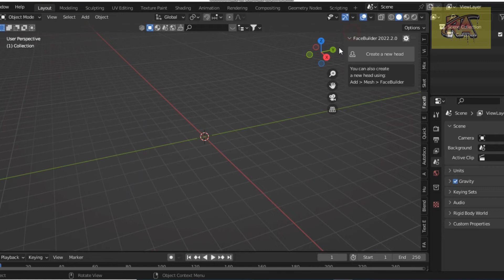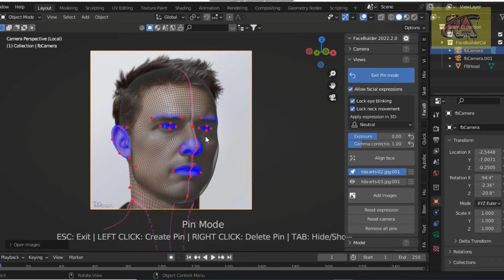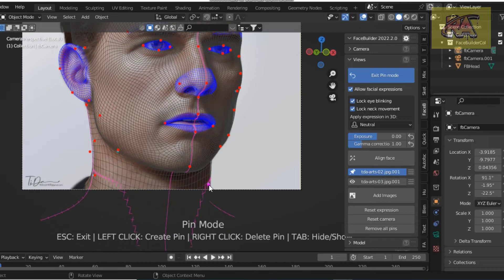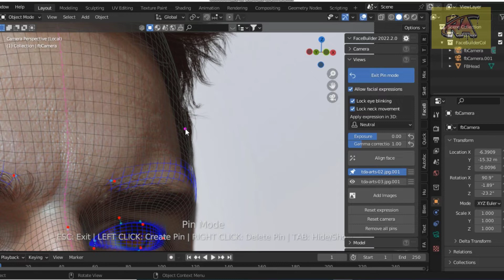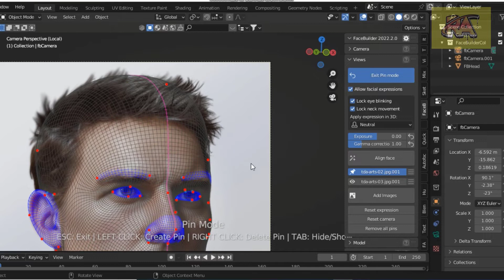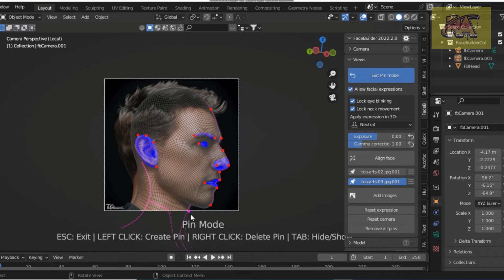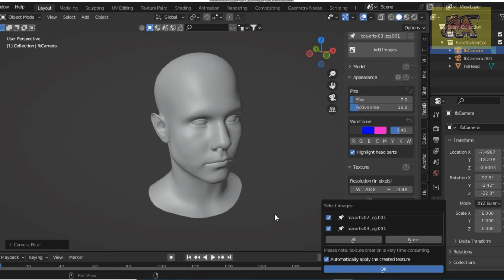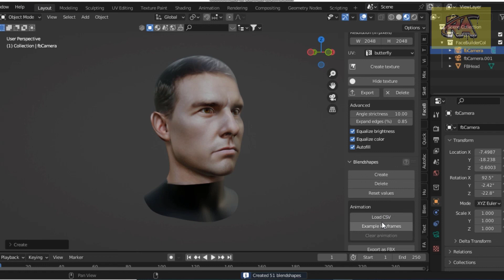Facebuilder Blender Tutorial | Tom Cruise 3D Model | Image to 3D Model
KeenTools FaceBuilder for Blender 3.0+

ThankYou!